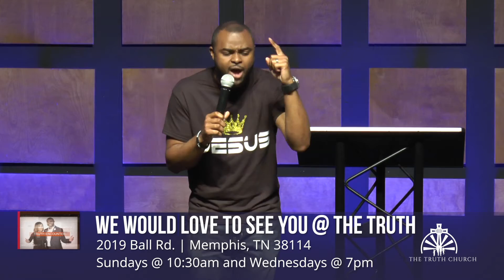Make His Name Great Again - Pastor Charles Daniels Jr - The Truth Church - Part 3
The great name of the Lord is made known to those who honor him. If you want to experience the greatness of the power of God in your life, you have to value him above everything else.

Tune in every Sunday night @ 9:30pm for The Truth Encounter broadcast with Pastor Charles Daniels Jr. on WTWV-Memphis (Channel 14 or 23, check your cable provider).

The Truth Encounter
April 2018